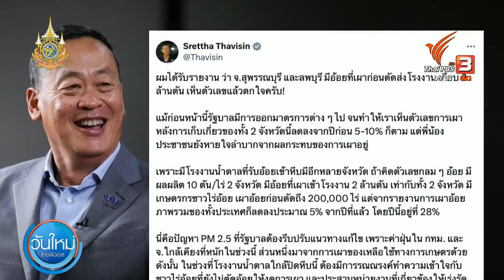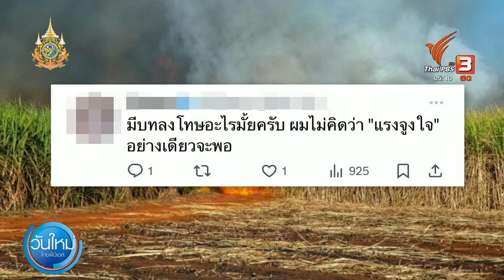สธ.พบผู้ป่วยจากฝุ่น PM 2.5 ในปี 67 แล้ว 654,398 คน | วันใหม่ไทยพีบีเอส | 23 ก.พ. 67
วานนี้ (22 ก.พ. 67) ระบบ Health Data Center ของกระทรวงสาธารณสุข (สธ.) แจ้งยอดผู้ป่วยด้วยโรคมลพิษทางอากาศ ประจำปี 2567 ตั้งแต่วันที่ 1 ม.ค.ถึง 18 ก.พ. ที่ผ่านมา พบผู้ป่วยหรือผู้ได้รับผลกระทบจากฝุ่นละอองขนาดเล็ก หรือ PM 2.5 สะสม 654,398 คน